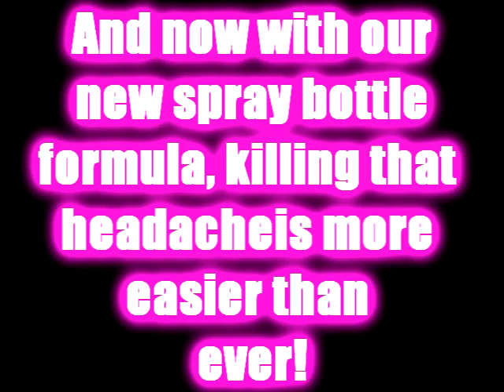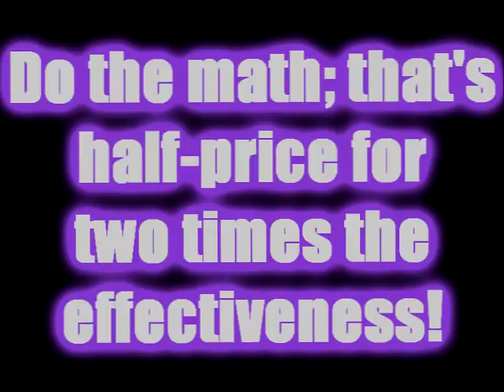ASA-P COMMERCIAL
assdsdfsdgfdfasfddgfhdfs.